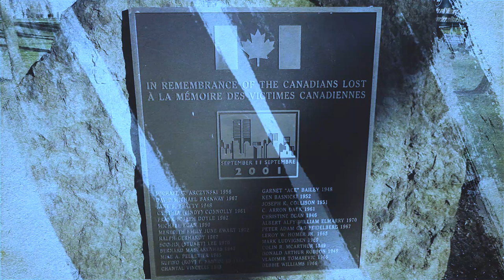Afghanistan | Episode 5 | Record of Service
Canadian Contributions to International Peace and Security explores Canadian military contributions to the global community through 15 testimonies from Canadian veterans of the Second World War, Korean War, Cold War, peace missions and the war in Afghanistan.

Produced by The Memory Project.